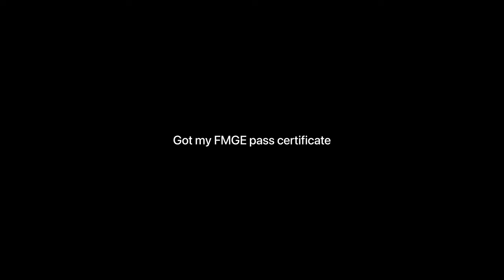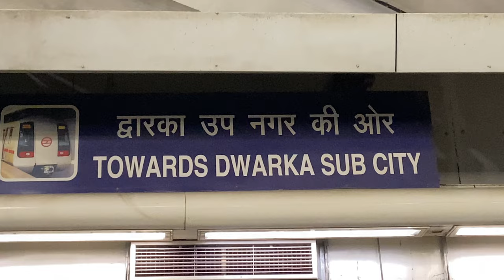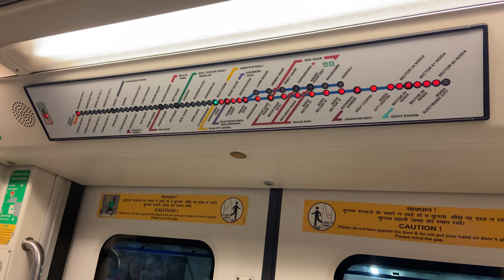Finally got my FMGE passing certificate | Delhi Ep03